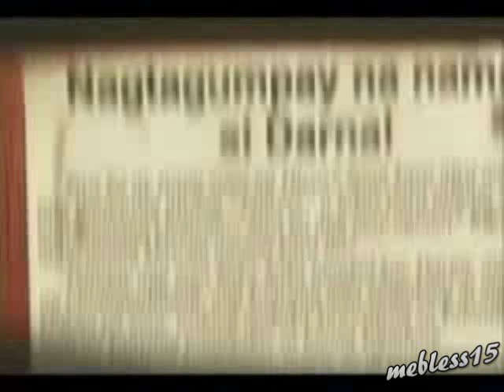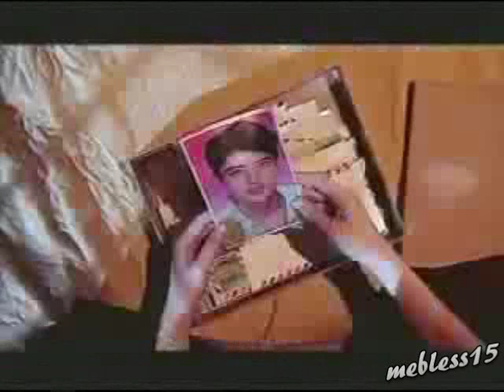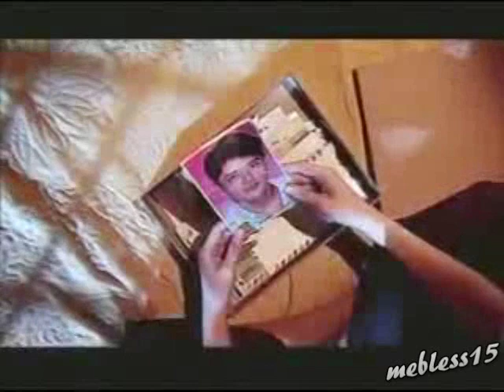DARNA MUSIC VIDEO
KAMZTA NA MGA FRIENDSzZ!

I miss making videos,
its been like months
since i made a video!...

Now Im Back,
pra mg-abang ng DARNA!...
at ga2wa din ng mga Exciting
Music Videos!..hehehe.

Of MINE.

Song Title: Darna
By; Kamikazee

THANKYOU!...
You Can
Watch this Video
Anytime You Want
Toooooooooo.

Peace!.